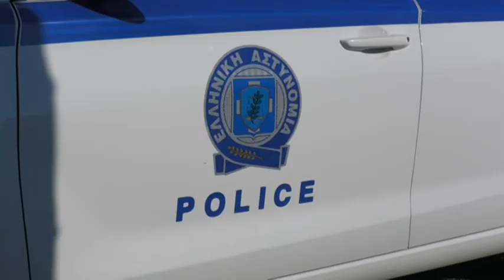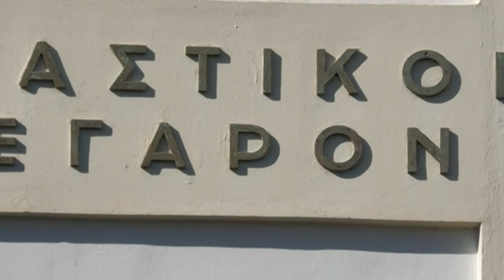Στον ανακριτή αύριο Παρασκευή ο 45χρονος με τα 34 βίντεο παιδικής πορνογραφίας